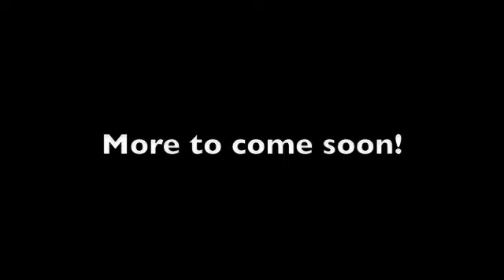Introducing Andreu!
Welcome home Andreu!  This is my new 8 week old smooth face Pyrenean Shepherd.  Here he is working on coming when called, sit, down, stand, and shake.  Andreu's name was previously Hendrix, hence the title change. . .